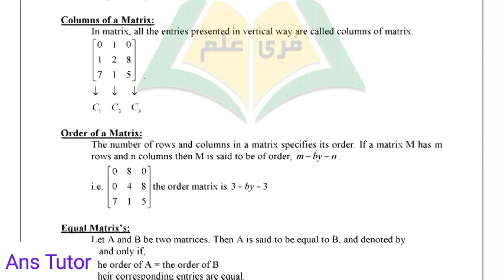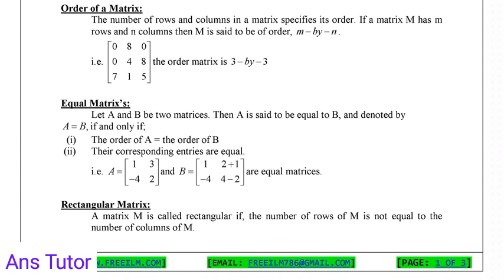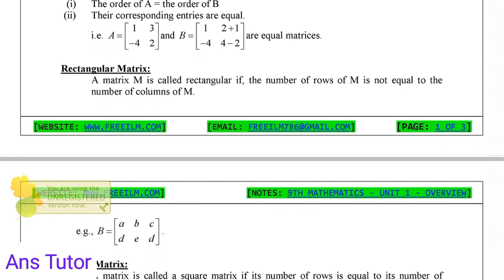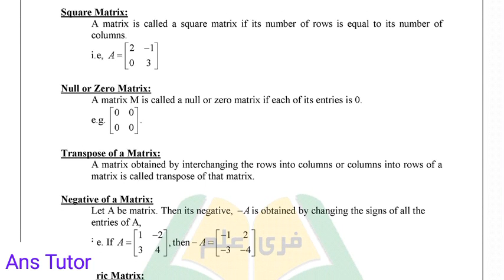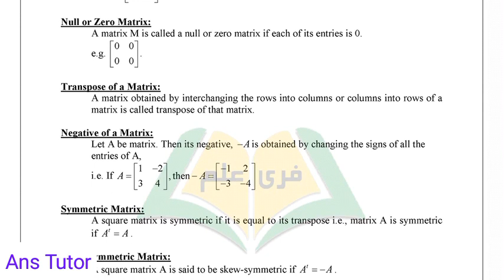9th Math Chapter 1 Definitions , Matrices and Determinants Definitions , 9th Math Chapter 1 ex 1.1